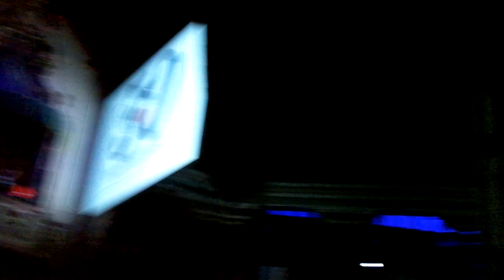OK Go ~ Do What You Want, President Obama's 50th Birthday Party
OK Go perform Do What You Want at the Aragon Ballroom for President Barack Obama's 50th Birthday on August 3, 2011 in Chicago, IL.